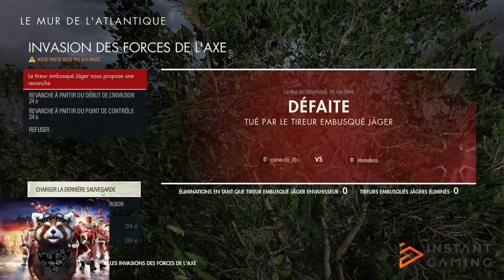[FR]Découvert de sniper élite 5 18+ !don !discord